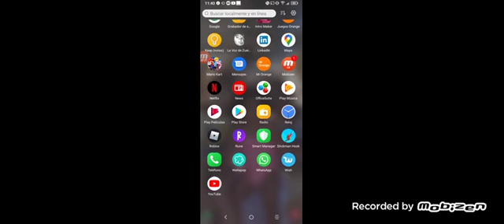6 de agosto de 2020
Canal del hermano de mi amigo elgita yt